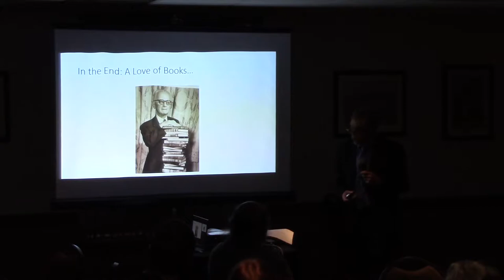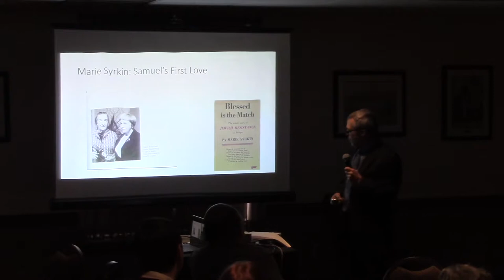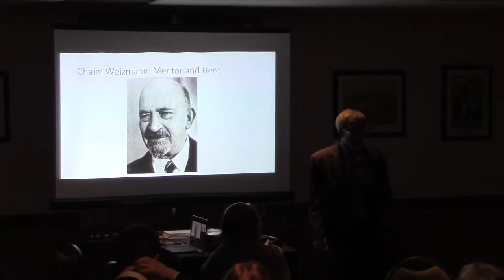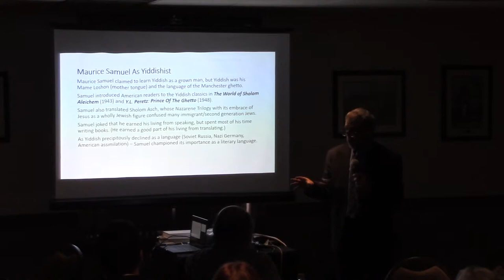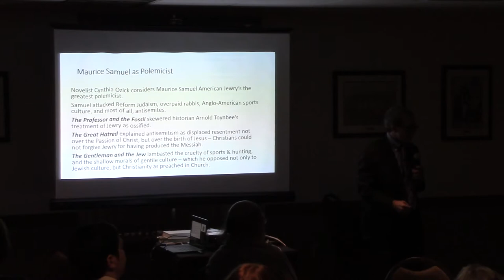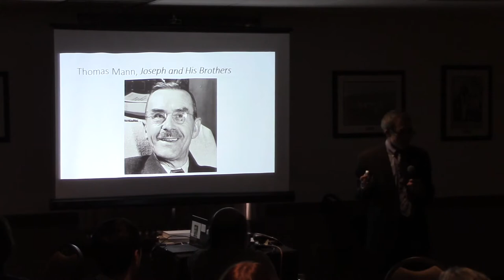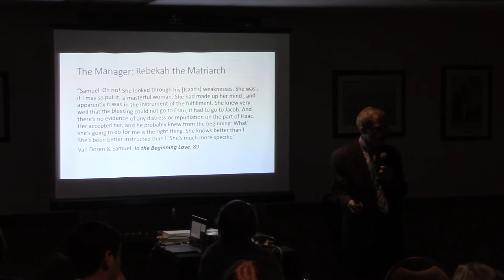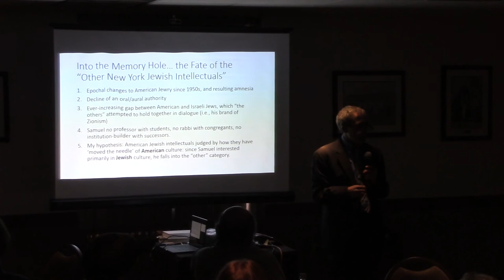"Maurice Samuel: The Last Jewish Generalist"JuSt Lunch 11-01-2017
Enjoy Schusterman Center Director Dr. Alan Levenson's lecture "Maurice Samuel: The Last Jewish Generalist."